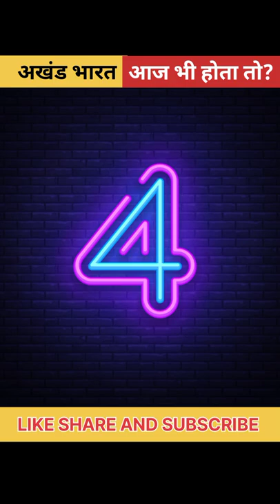अगर भारत अखंड भारत होता तो क्या होता ?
NOTE- full credit to the respected owners. All image music pictures and video show in